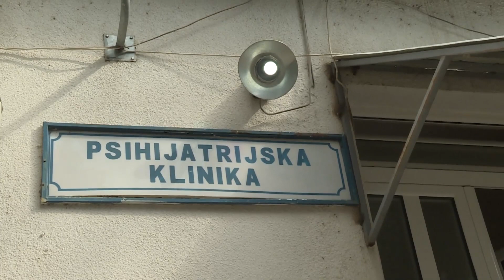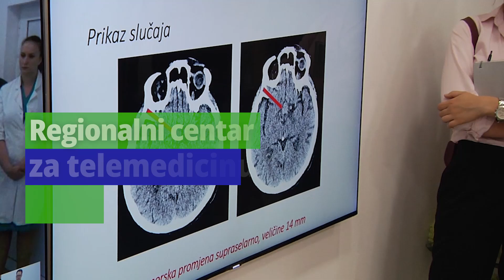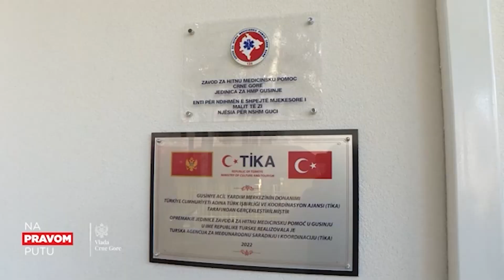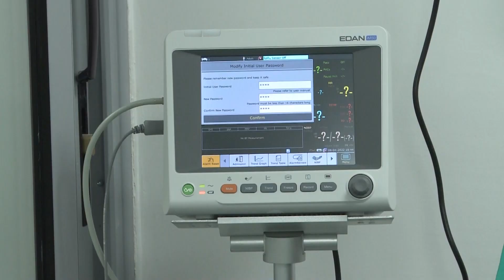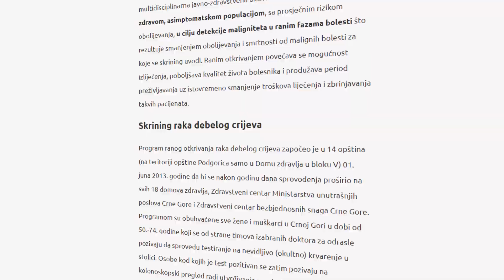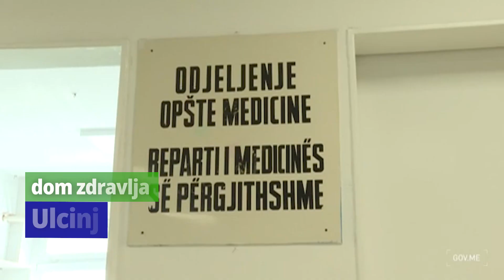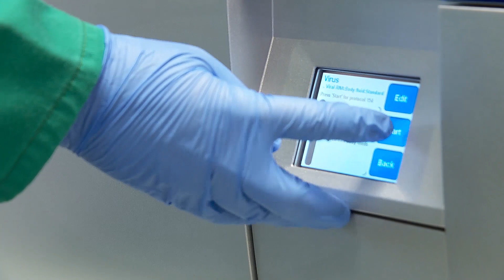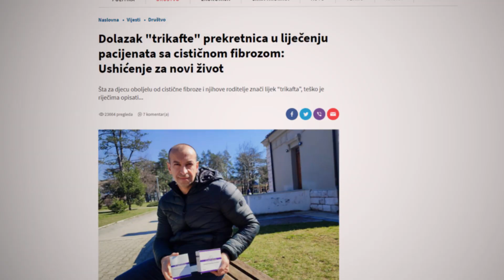Rezultati rada Ministarstva zdravlja 2022 /2023